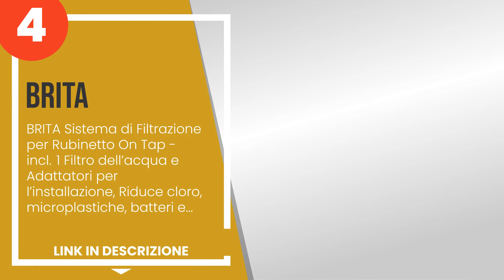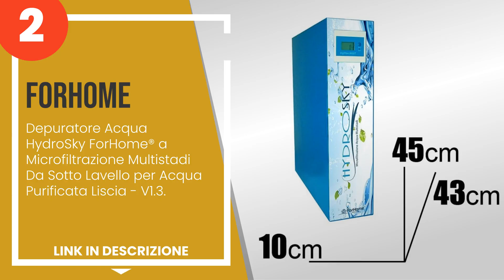I 4 migliori depuratori d'acqua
1) Waterdrop Sistema di Filt... »
2) Depuratore Acqua HydroSky... »
3) WK Octopus Small | Addolc... »
4) BRITA Sistema di Filtrazi... »

✋ Ecco i 4 migliori depuratori d'acqua, disponibili sul mercato.

00:00 - Intro
00:28 - 4) BRITA Sistema di Filtrazione per Rubinetto On Tap - incl. 1 Filtro dell´acqua e ...
01:09 - 3) WK Octopus Small | Addolcitore d´Acqua Domestico | Adatto per 3-4 Persone, Bianc...
01:50 - 2) Depuratore Acqua HydroSky ForHome® a Microfiltrazione Multistadi Da Sotto Lavell...
02:28 - 1) Waterdrop Sistema di Filtrazione dell´Acqua ad Osmosi Inversa, Senza Serbatoio, ...